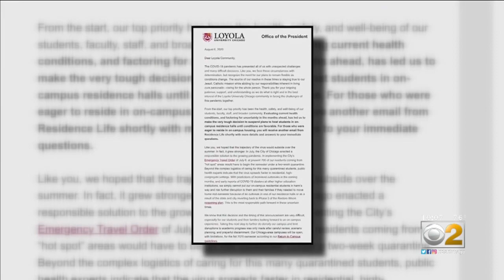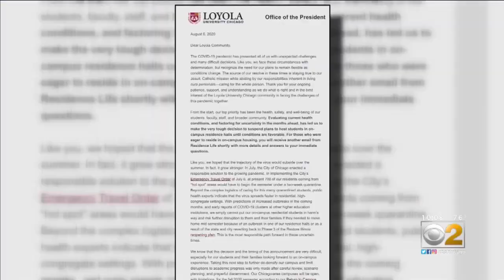Loyola Freshman Learns On-Campus Living Canceled Minutes Before Boarding Flight To Chicago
A family from Salt Lake City, Utah, planned on moving their daughter into a dorm on Loyola University's campus but found out minutes before boarding the plane that the university canceled on campus living indefinitely.